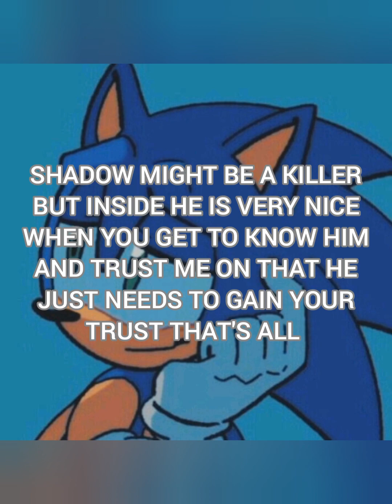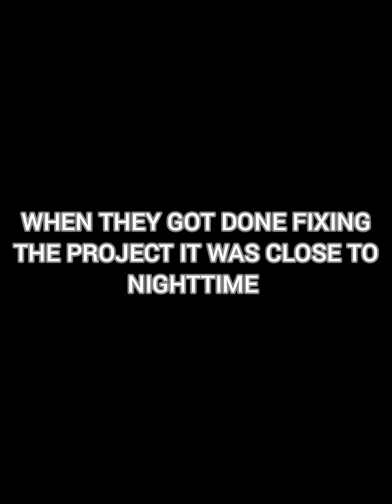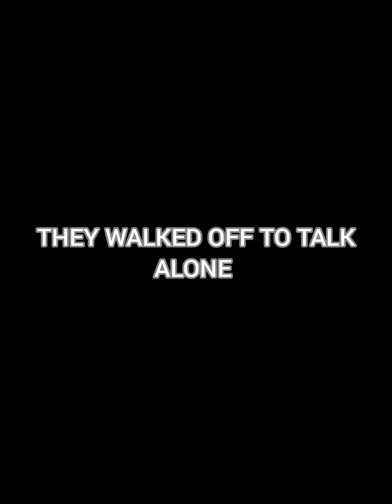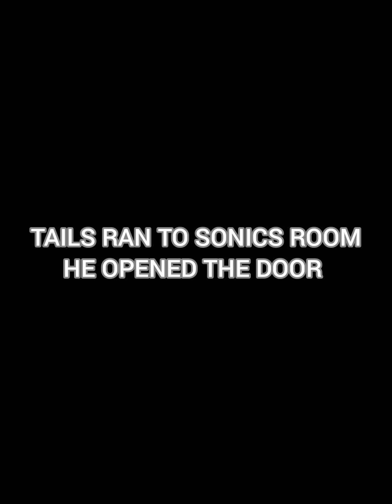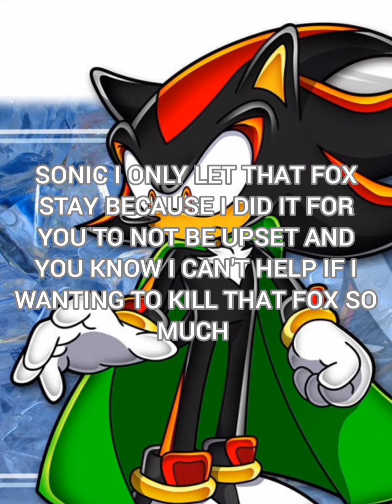sonic and his killer brother part 4 the end